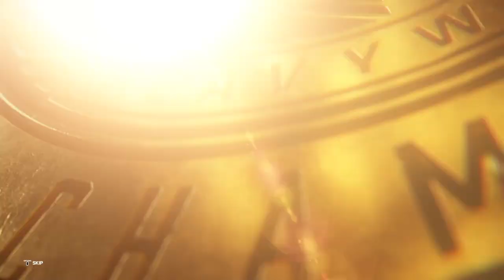WWE 2K23: MyRISE/The Lock - WWE IC Championship Steel Cage Match ( The Lock vs. The Miz ).